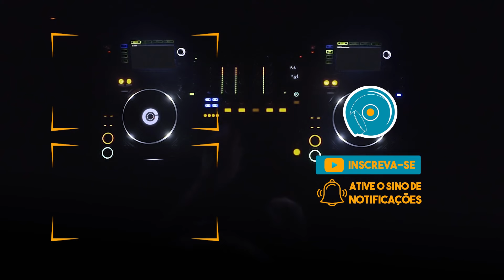CD PAREDÃO SUPER BLINDADO - DJ Fellycks